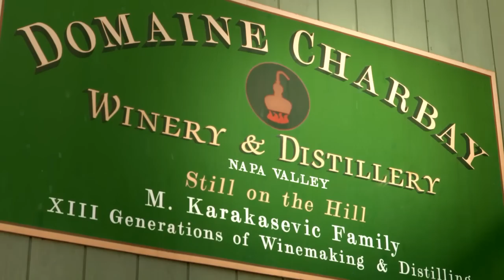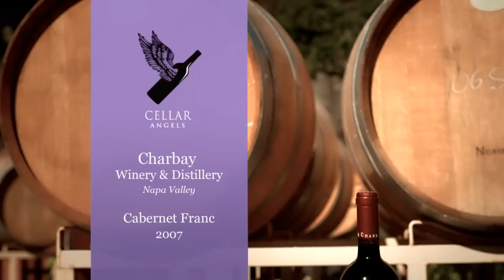Cellar Angels Presents: Marko Karakasevic of Charbay Winery & Distillery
Marko Karakasevic, 13th generation master distiller of Charbay Winery and Distillery shares his family's unique story and reveals details about the Cabernet Franc featured

Want access to exquisite, hard-to-find wines of Napa and Sonoma?  Set up your complimentary membership with Cellar Angels to buy this wine at exclusive member pricing & support your favorite charity with proceeds from every purchase

Charity partners include: Hope for Hearts, Generation Rescue, The Snowman Fund, A Child's Right, Mutineer Magazine, Shining Service Worldwide, Pediatric Cancer Research Foundation, Clinica Verde, Ophthalmic Women Leaders, The V Foundation, Auction Napa Valley, Soldiers' Angels, Seathos, Ounce of Prevention and Sound Community Services